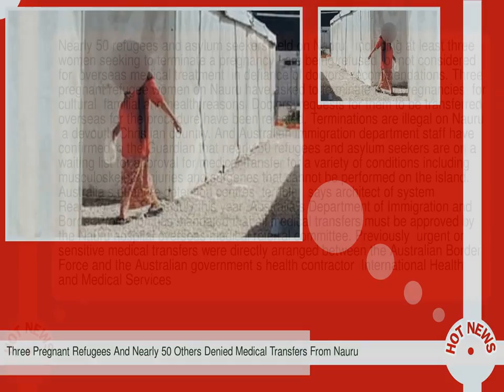Three Pregnant Refugees And Nearly 50 Others Denied Medical Transfers From Nauru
--  Nearly 50 refugees and asylum seekers held on Nauru   including at least three women seeking to terminate a pregnancy   are being refused  or not considered for  overseas medical treatment  in defiance of doctors  recommendations.  Three pregnant refugee women on Nauru have asked to terminate their pregnancies  for cultural  familial and health reasons.  Doctors  requests for them to be transferred overseas for the procedure have been rejected.  Terminations are illegal on Nauru  a devoutly Christian country.  And Australian immigration department staff have confirmed to the Guardian that nearly 50 refugees and asylum seekers are on a waiting list for approval for medical transfer for a variety of conditions including musculoskeletal injuries and surgeries that cannot be performed on the island.      Australia s offshore detention centres  terrible   says architect of system           Read more       Since July this year  Australia s Department of Immigration and Border Protection has mandated that all medical transfers must be approved by the Nauru hospital overseas medical referral committee.  Previously  urgent or sensitive medical transfers were directly arranged between the Australian Border Force and the Australian government s health contractor  International Health and Medical Services.  Staff on the island say the changed procedure is a political effort to obstruct medical transfers.  The OMR committee meets irregularly  keeps little paperwork  repeatedly defers decisions and often cancels meetings.  But island sources say  as well  the OMR committee has been placed in an invidious position in the case of terminations  essentially being asked to sign off a procedure overseas that is illegal in Nauru.  The three pregnant women have been recommended by doctors for transfer overseas for terminations this month but have been refused by the hospital OMR committee.  In at least one case  a psychiatrist has recommended a woman s  mental health was being significantly impacted upon by her current situation and that if the termination of pregnancy does not proceed it will very likely pose a significant risk to her physical and mental health  both from an individual  familial and community perspective .  Politically  there is resistance from the Australian government to refugees and asylum seekers being brought to Australia for tertiary care.  Refugees and asylum seekers brought to Australia for medical treatment often exercise their rights before the courts  and seek injunctions preventing them from being returned.  These are regularly granted by Australian courts.  Since 2015 it has been Australian government policy that asylum seekers and refugees deliver babies on Nauru because of their  propensity    in the government s words   to exercise those legal rights.  A staff member on Nauru told the Guardian there was no reason   beyond political obstruction   to give the Nauru hospital OMR committee final authority over the transfer of asylum seekers and refugees to other countries for treatment.   In the past  some women who went to Australia for terminations sought injunctions and are now living in community detention in Australia--